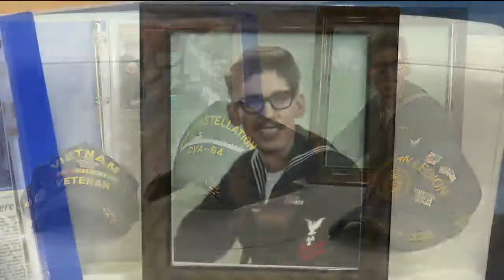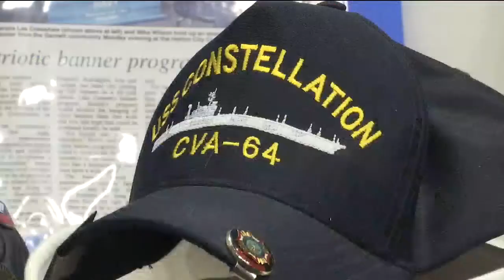VETERAN SALUTE: Supporting veterans for their final sendoff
TOPEKA (KSNT) - Lester Crawshaw's time in the Navy showed him the importance of service, a value he's still upholding today, bringing those in the community together for the final send off.